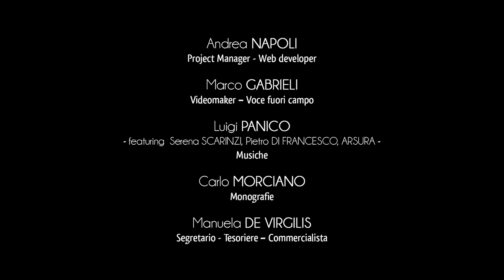Città di Matino - Grotte e Insediamenti Rupestri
Il territorio di Matino conserva un notevole patrimonio storico rupestre di grande importanza archeologica.
La presenza dell’uomo in queste zone si attesta già dai tempi più antichi, come dimostrano i reperti individuati all’interno della grotta di Sant’Ermète, posizionata nella periferia meridionale dell’abitato matinese.
Durante una campagna di scavi, nella grotta e nelle campagne intorno ad essa, sono state rinvenute importanti emergenze archeologiche, alcune associabili alle comunità neandertaliane.